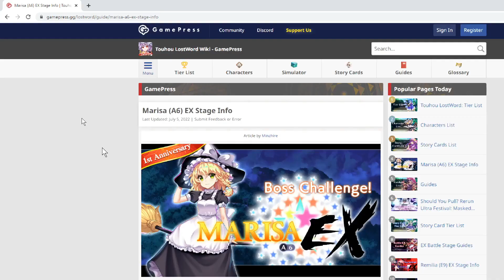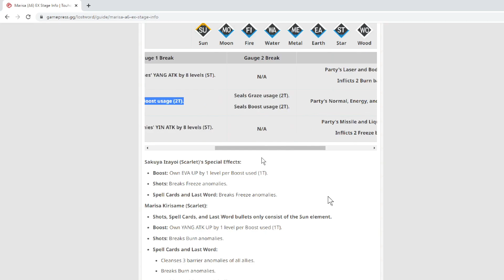A6 Marisa EX Farm guide (Eosdreimu, Shaman, PCB Alice 24p)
0:00 Pulling blumu
0:58 The comp
1:22 1st gauge
5:41 2nd gauge
11:27 3rd gauge
13:44 Sakuya's evasion
15:08 Story Cards and Requirements
19:09 bloopers

My 24p comp:
Eosdmu
Stick/Puddle/Stick/photo/PaN
Stick = your best card that gives yang att+yang def stats
Shaman
WoSD/TORIFUNE/AotG/Shichi/BLL
PCB Alice
Wosd/BO/Mallet/SDM/SGotS

Possible story card replacements and superior enhance shown in the video

uncommon story card full names:
Dancer in the Puddle
Photogenic girls (can be replaced by Its Spring! or another puddle)
Attack of the Giants
Shichi Go San
Burning Love Letter
Bloody Order
Anniversary SDM
Secret God of the Sky

T1
Eosdmu S1+2+3, Shaman S1+2+3
Eosdmu 3 graze 2P sc2
Shaman 2 graze 2P sc1
T2
Eosdmu 1 graze 3P sc4
Shaman 1 graze 3P sc2 (target marisa)
T3
Eosdmu 3P LW
Shaman sc3
T4
Eosdmu switch to alice
Alice all skills (target sakuya)
Alice 3graze 3P sc1
Shaman 2 graze sc4 (target sanae)
T5
Shaman S2
Alice 1 graze 3P sc3
Shaman 1 graze (if possible) focus (target sakuya)
T6
Alice 2P sc2 (target mors)
Shaman S1, 3P LW
T7
Alice S1, shaman S3
Alice sc4
Shaman shot
T8
Alice S2
Alice LW